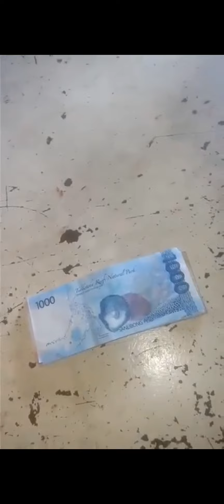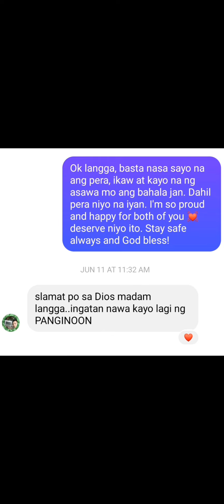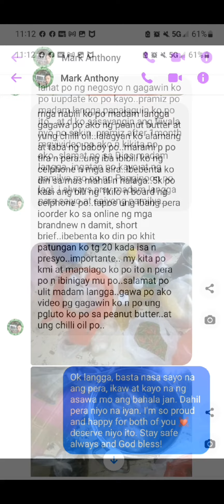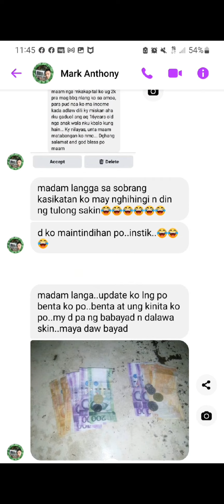INSTANT NEGOSYO WINNER! NA INAASAM NIYONG MAPANOOD, UPLOADED NA.